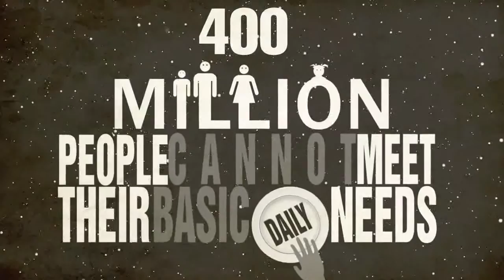SPARC - Changing Lives Everyday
This illustration demonstrates the need for empowering the youth of rural Africa with Information & Communication Technology. Our SPARC (Solar Powered Advanced Rural Communication) initiative is a perfect solution to overcome the challenges of electricity and Internet connectivity infrastructure which is almost non-existent in African villages.